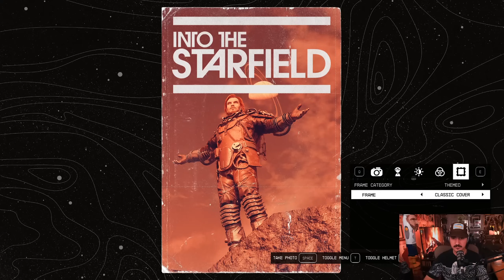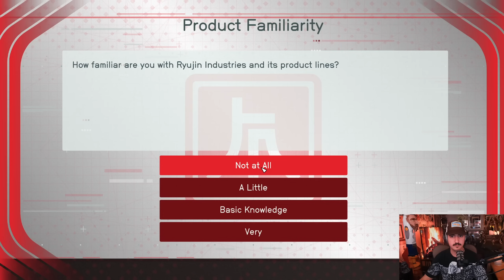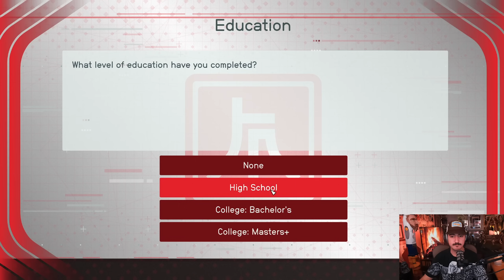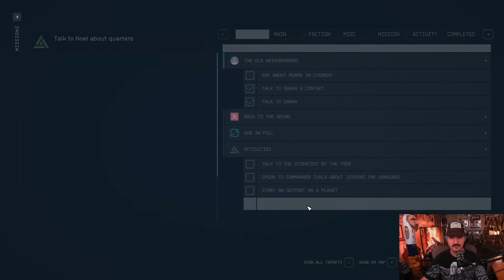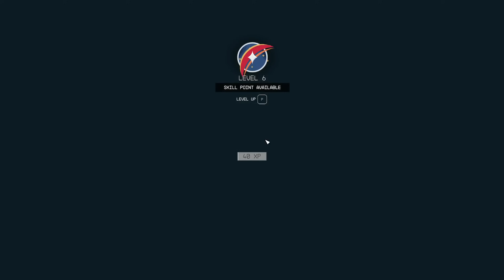Fartfield: A Tail of two Kitties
First starfield video "edited" by @Swiftuu the sexy
It's Friday! I love the weekend and chilling out, do you?
Well that's all for now